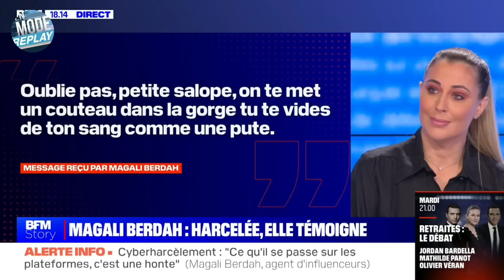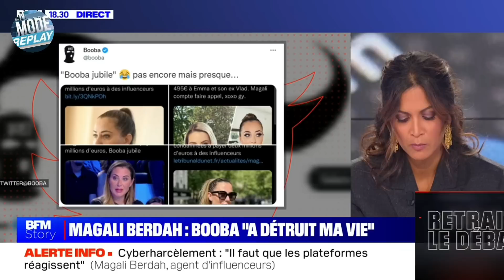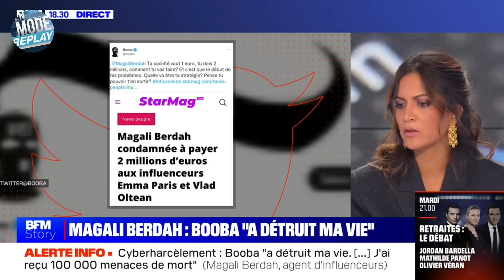Booba VS Magali Berdah: la guerre continue